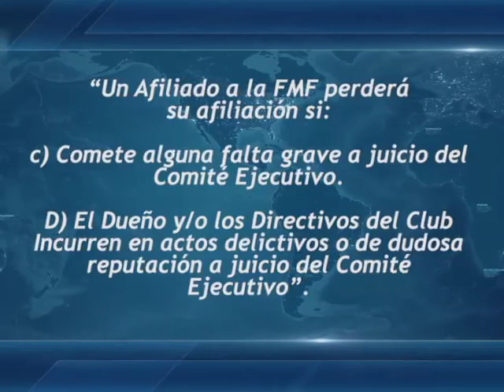La difícil situación de Gallos Blancos